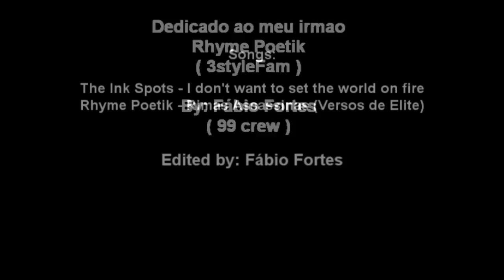Fabio Fortes Freestyle | Poetik - Rimas Assassinas | Hip Hop New Style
It's not the best video and the quality's nothing great, but please look forward to more of my videos, i'll be uploading more soon.

This video is dedicated to my brother "Rhyme Poetik"